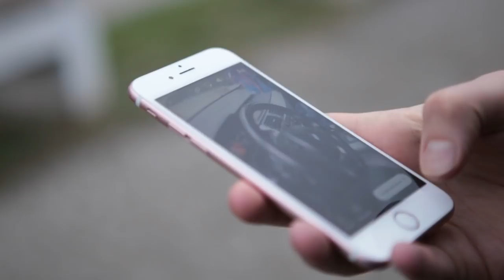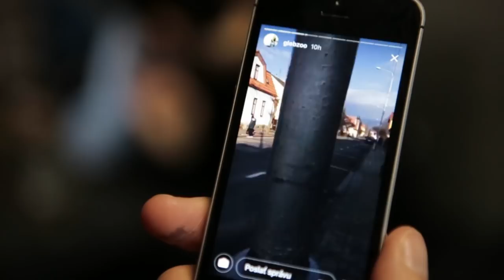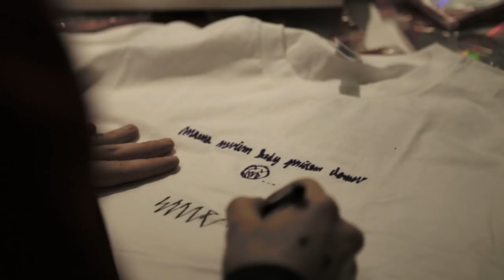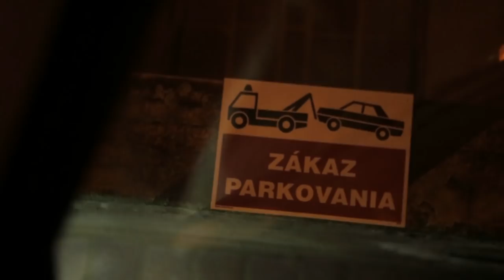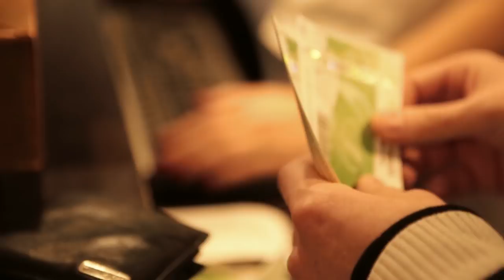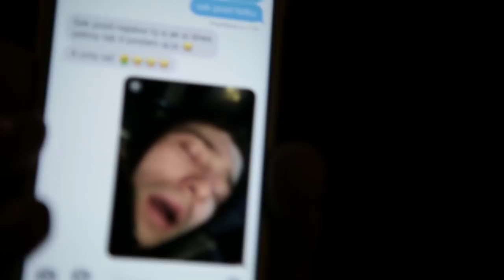ROCKSTAR STEEZ tour pt.1 DOCUMENTARY * HAHA CREW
Documentary video by F*CK THEM performing ROCKSTAR STEEZ tour pt.1 DOCUMENTARY ( HAHA CREW ) (c) F*CK THEM 2018

Samey, member of HAHA CREW released his debut solo album, MAMA NEVIEM KEDY PRIDEM DOMOV, at the end of 2017, to which F*CK THEM organized a 5-day tour in Slovakia and Czech Republic. We called it ROCKSTAR STEEZ tour pt. 1 and 5 nights and days of it looked like this.

ROCKSTAR STEEZ pt.1 - 2017
26.12 Brno - Faval klub
27.12 Bratislava - Nu Spirit
28.12 Bratislava - Nu Spirit
29.12 Praha - Rock cafe
30.12 Košice - T klub

We are currently preparing the second part of the tour.